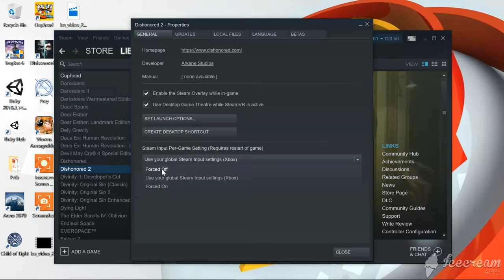Steam - How to enable controller in games / Fix controller not working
How to enable controller in games / Controller not working issue

Go to your selected game properties and turn the controller mode to force off. Works will all games which supports controller.